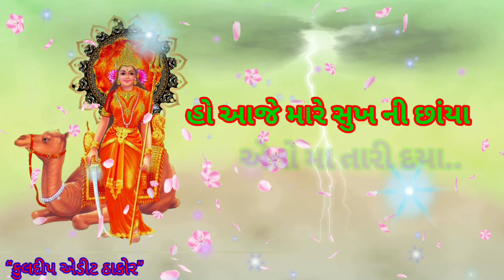|| Momai Na Mali Hot To Maru Su Thot || Rajan ||Kapra Stutas